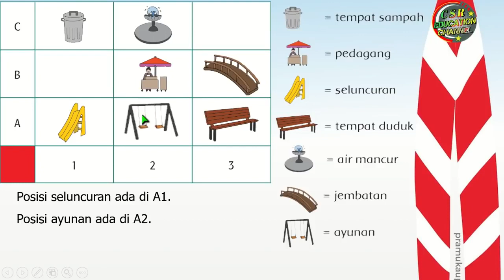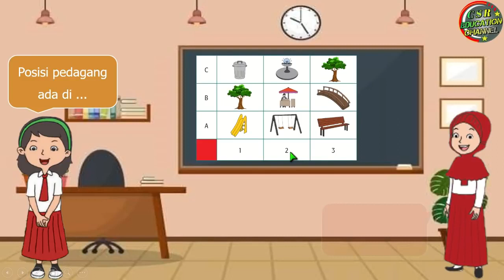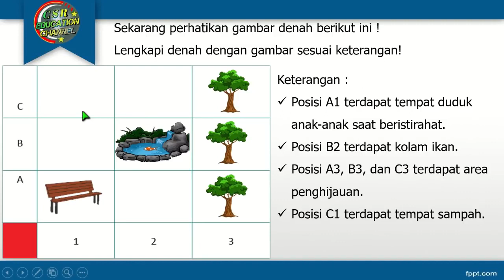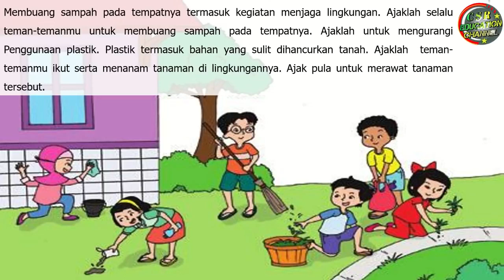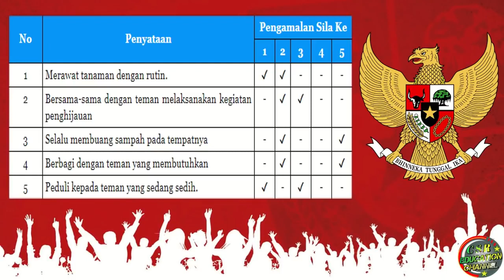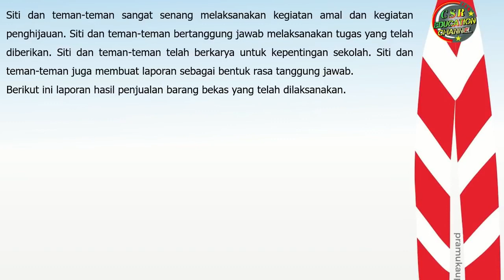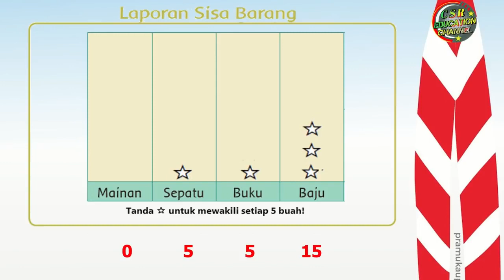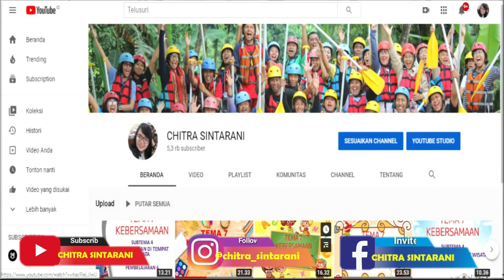Kelas 3 Tematik : Tema 8 Subtema 4 Pembelajaran 6 (PRAJA MUDA KARANA)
Tema 8 PRAJA MUDA KARANA
Subtema 4 AKU SUKA BERKARYA
Pembelajaran 6